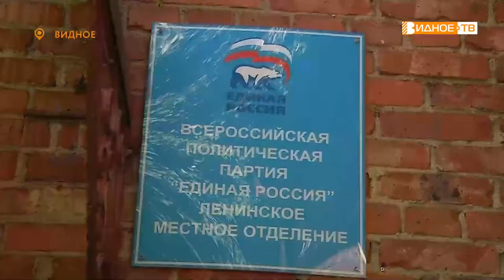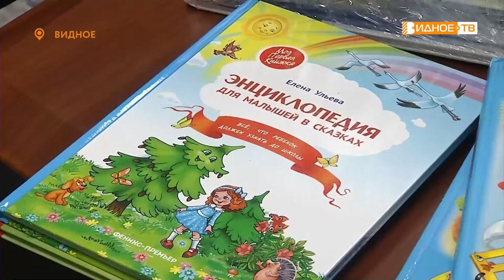КНИГИ - ДОНБАССУ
Сбор русскоязычной литературы в рамках программы «Книги-Донбассу» завершился в Ленинском округе. Организатор акции – местное отделение партии «Единая Россия». Подробнее о гуманитарном грузе для освобожденных территорий расскажет Олеся Попова